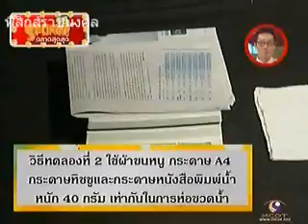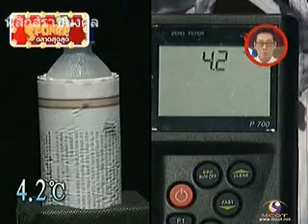แค่มีกระดาษหนัสือพิมพ์ก็ทำให้น้ำเย็นทั้งวันแล้ว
แค่มีกระดาษหนัสือพิมพ์ก็ทำให้น้ำเย็นทั้งวันแล้ว สนใจคลิกที่